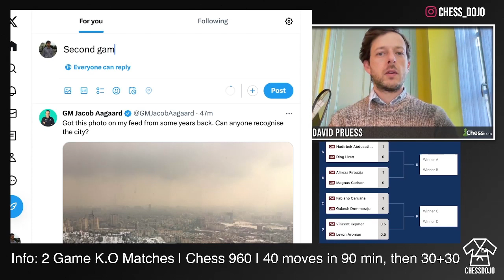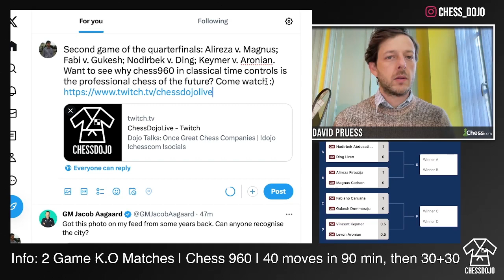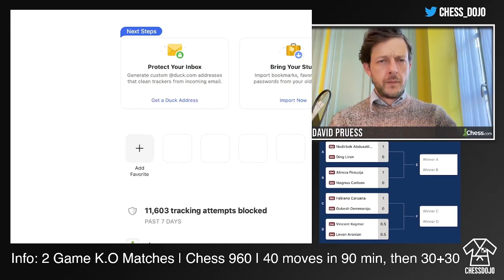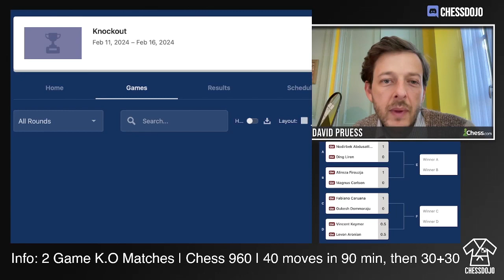Freestlye Chess GOAT Challenge Commentary 02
IM David Pruess commentates the second part of the Freestyle Chess GOAT Challenge!

Welcome to the Dojo! With GM Jesse Kraai, IM Kostya Kavutskiy & IM David Pruess.